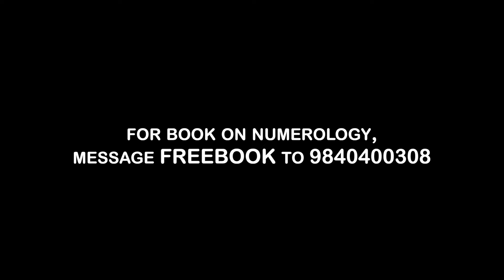7, 16, 25 தேதிகளில் பிறந்தவர்களின் வாழ்க்கை எப்படி இருக்கும்? | Yours Postiviely Pranitha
7, 16, 25 தேதிகளில் பிறந்தவர்களின் வாழ்க்கை எப்படி இருக்கும்? | Numerologist Ezhilarasan | Yours Postiviely Pranitha

For Book on Numerology, Message FREE BOOK to 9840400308